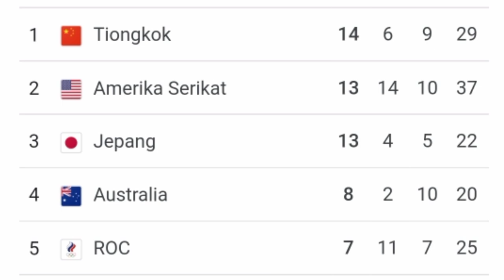Tokyo Olympics 2021|| Jess Fox wins first Olympic gold medal in canoe slalom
Olympic 2021 Tokyo